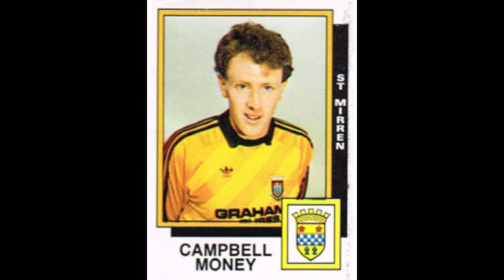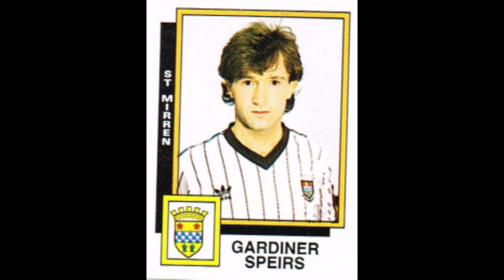STICKERS PANINI SCOTTISH CHAMPIONSHIP 1986 FC ST MIRREN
We present to you the FC ST. Mirren  Team for the Scottish Championship Season 1985-86
Video le stickers.
Bidh sinn a’ taisbeanadh an FC ST. Sgioba Mirren airson Seusan Farpais na h-Alba 1985-86
  Faigh tlachd às!!